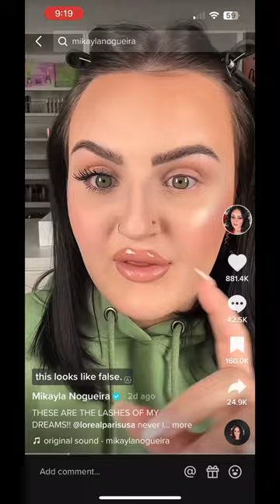L'Oreal Telescopic Lift Mascara, Oh the DRAMA || Let's TEST it out!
There is a lot of drama around L'Oreal and Mikayla over on TikTok. At the age of 51, I look at this and feel sorry for this young girl.

Whether she used false lashes or not is not the point. If she did, I understand the frustration from her followers but hate comments and anger is going overboard. We're talking about mascara. Mascara is not going to hurt anyone.

I also have to say that cosmetic brands ALWAYS use false lashes in their ads. Television and print ads are altered to make the model look better. That's how they sell.

Why is so much anger going toward this young girl and not to the brands who have done this for years?